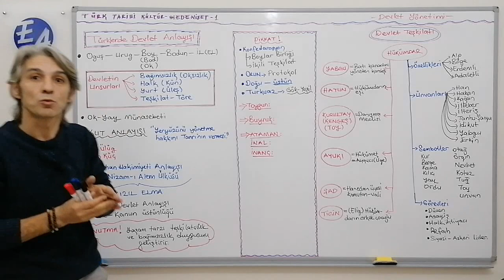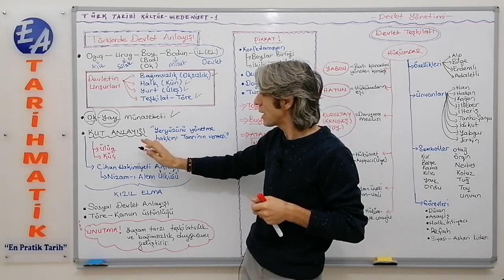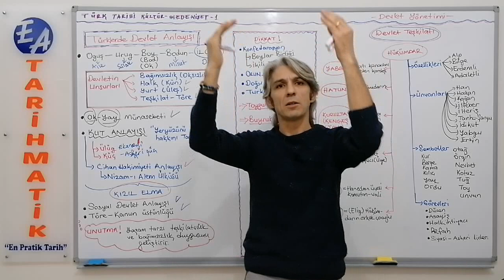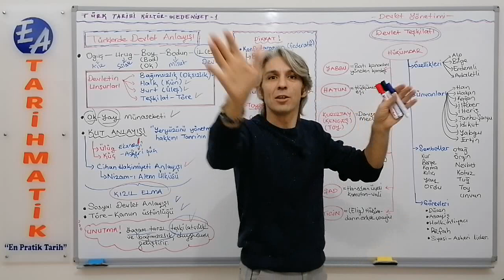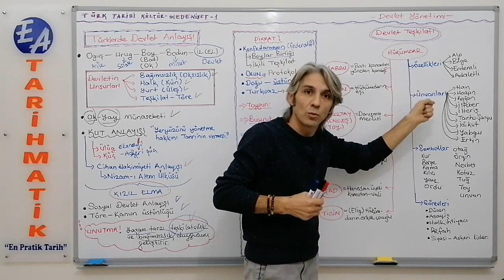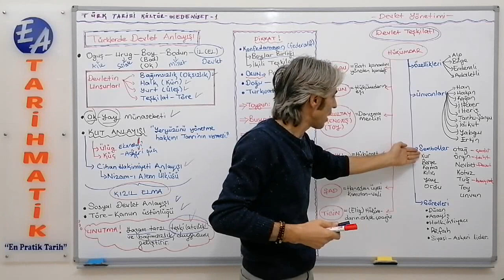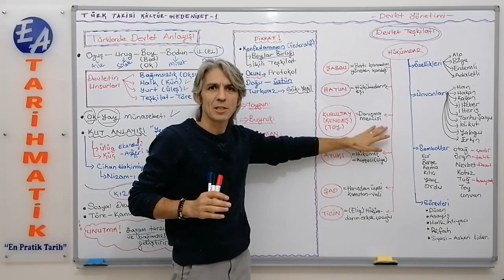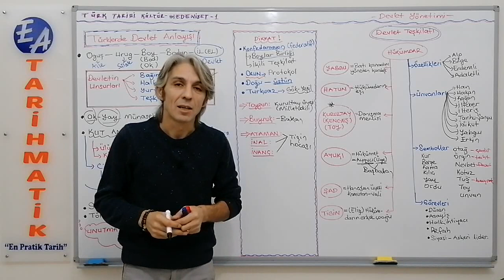4) İSLAMİYET ÖNCESİ TÜRK TARİHİ KÜLTÜR ve MEDENİYETİ - I - ERKAN AYRANCI (2022)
İSLAMİYET ÖNCESİ TÜRK TARİHİ Kültür ve Medeniyeti I